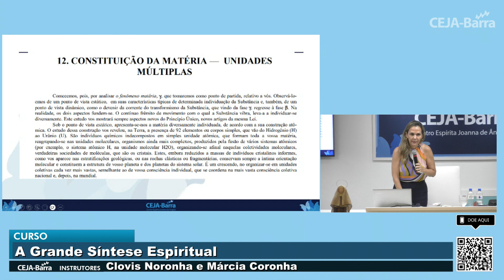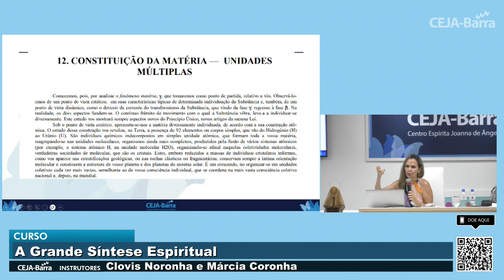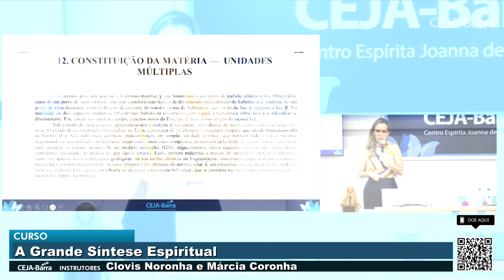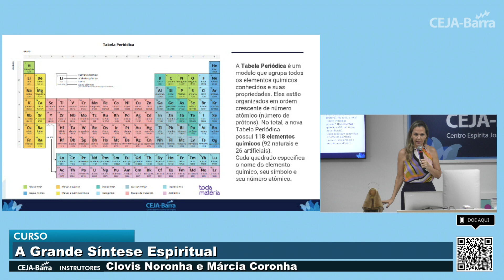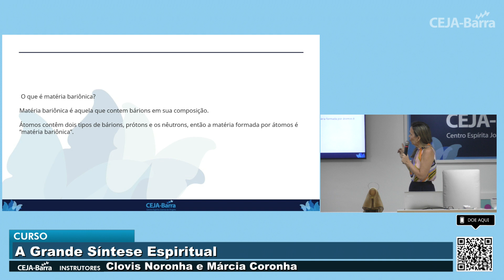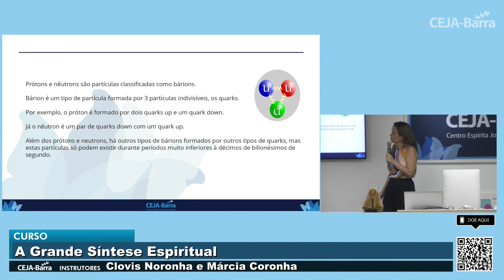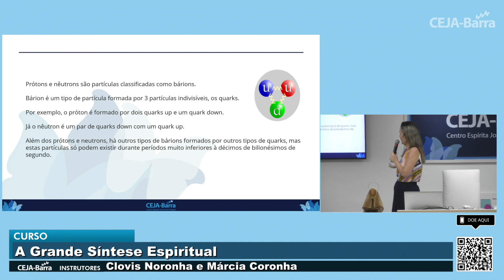11 de abril de 2024 - A Grande Síntense Espiritual - Clóvis Noronha & Márcia Coronha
Acompanhe a programação em nossa Página Oficial do Facebook